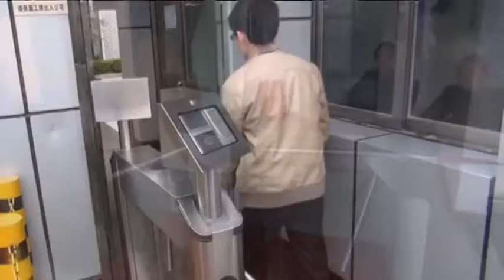eSSL Turnstile TS2033